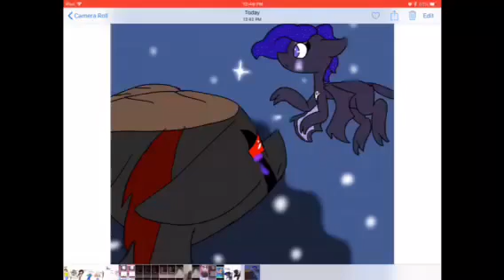Silhouette (Dusk and Cecilia cover)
The line that says will I ever love again. Oh Dusk has no idea how hard
he is crushing on Cecilia